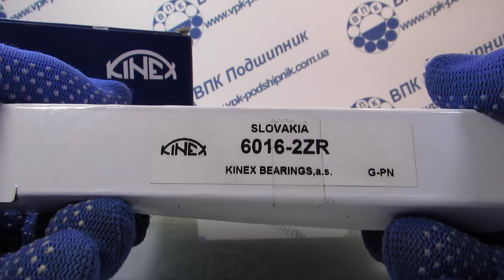ВПК Подшипник 6016-2ZR KINEX 80116 Claas 1345226C1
Приобрести данный подшипник легко и быстро, достаточно позвонить по тел.+ .+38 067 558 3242. или перейти по ссылке .